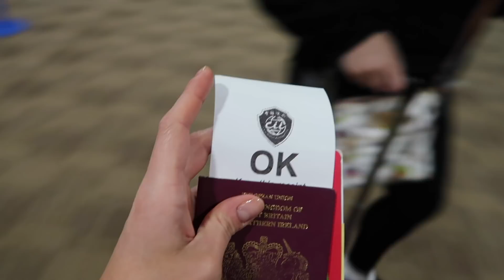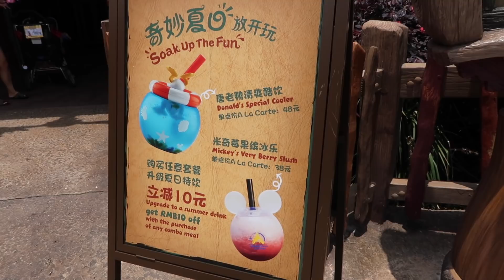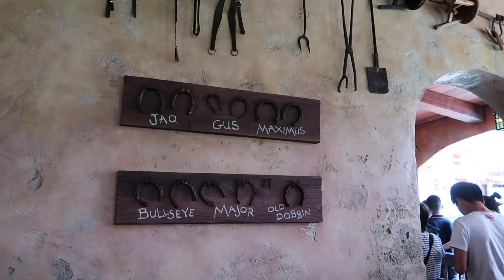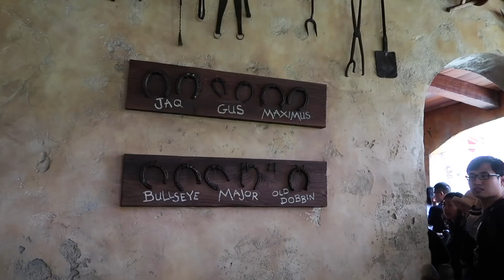Shanghai Disney 1! Travel, Park Tour & PIRATES! June 2018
Hi everyone! WE'RE BACK IN SHANGHAI DISNEY! This time ... I am not alone! Karen from the channel Karen Bee (channel link below) is coming along for her first trip! In this video we do a small travel vid, show a snap of the Shanghai Disneyland Hotel (more in the next video) and then launch ourselves into the park and ride my favourite ride in the whole, entire world! Next video includes a tour of our hotel room! Hope to see you back then!

Natasha
xxxxxxxxxxxxxxxxxxxxx